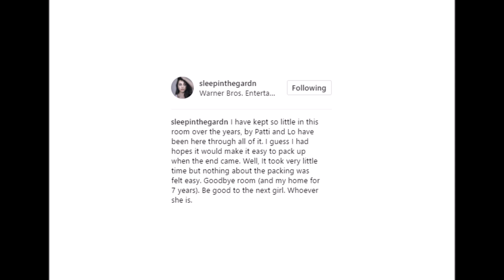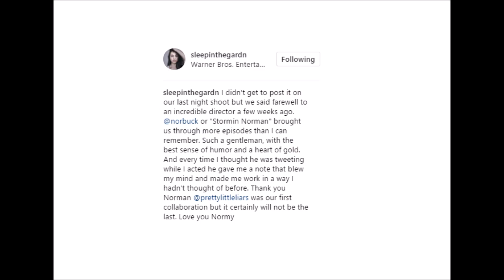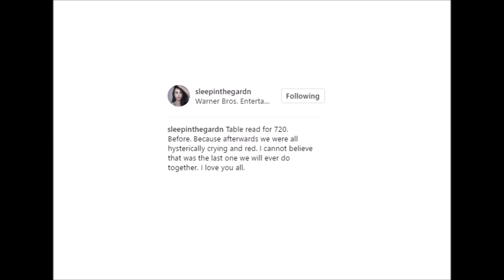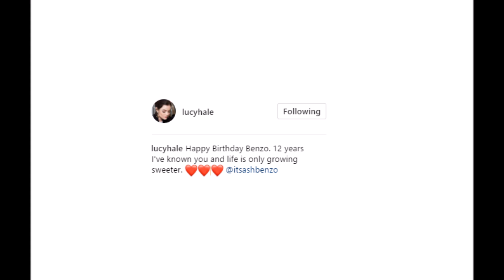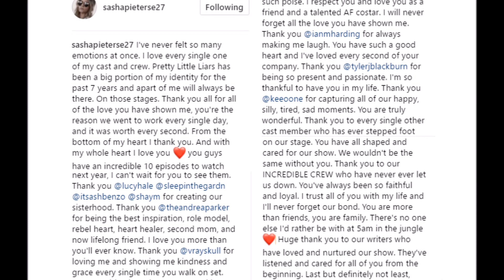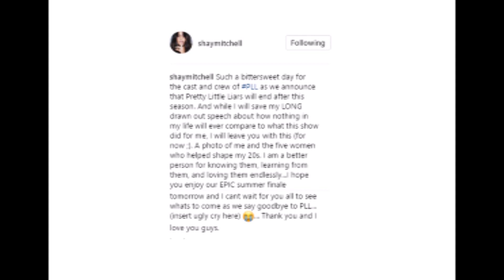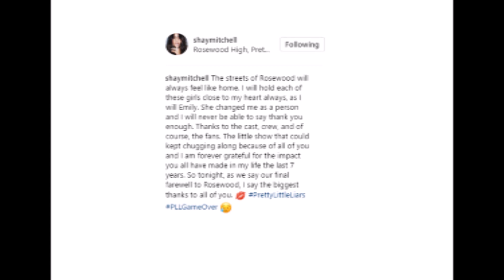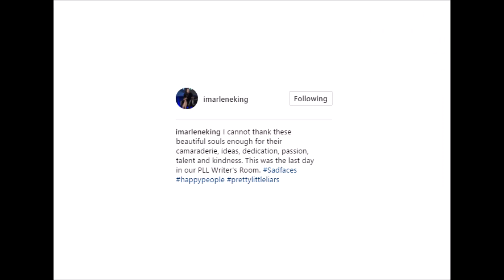PLL Memories And Goodbye Letters From Actors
Hi guys! This is my last video on this channel and since we know who AD is now, I wanted to make a goodbye video where I added photos posted on each IG account since around the time 7x20 was done shooting! Enjoy it and I hope you'll catch some feelings, too! Thank you for so many fans I've earned the year and half I run this account. PLL family truly is the best!